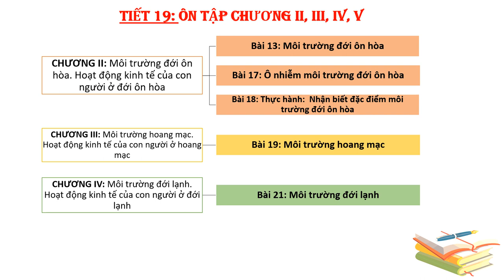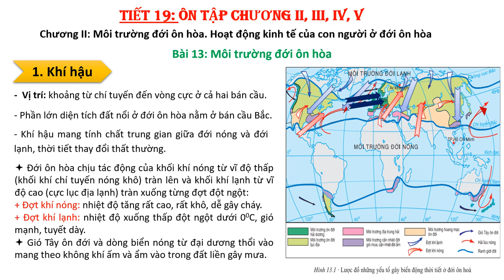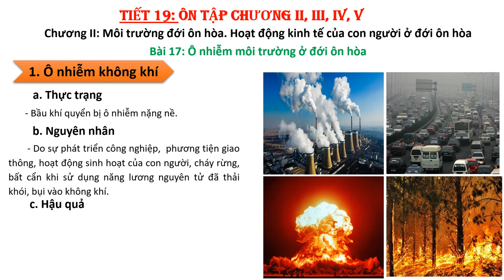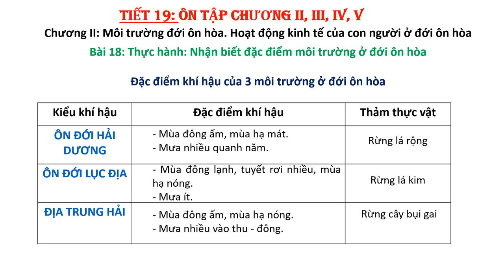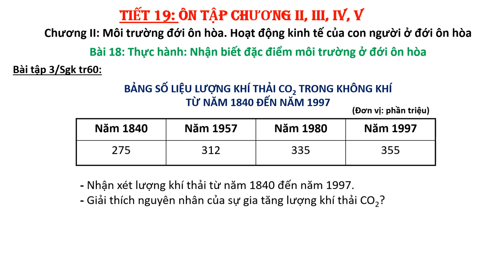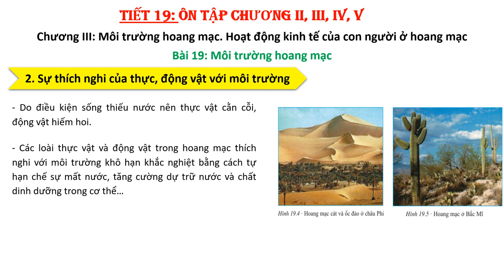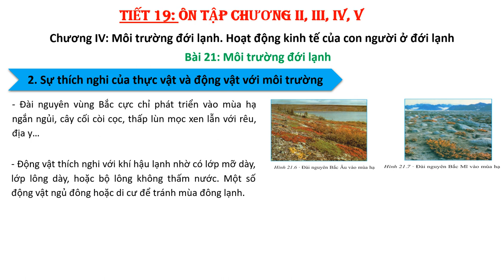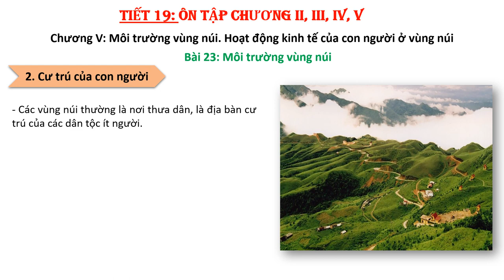ĐỊA LÝ 7 (Tuần 10 / HK1) - Tiết 19: ÔN TẬP CHƯƠNG II, III, IV, V